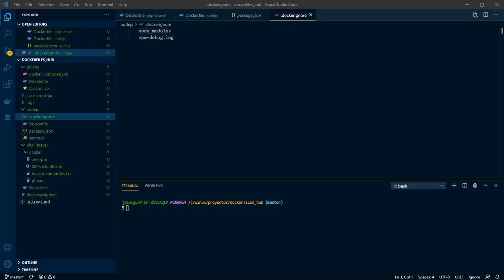Que son archivos DOCKERIGNORE, VIDEO #20 curso de docker para principiante